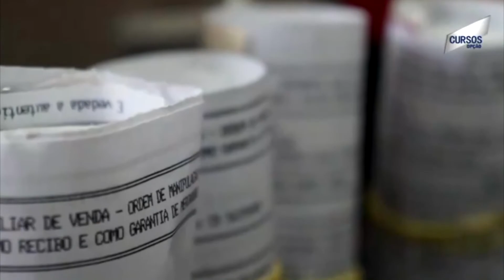Matrículas abertas!! Curso Farmácia e Manipulação